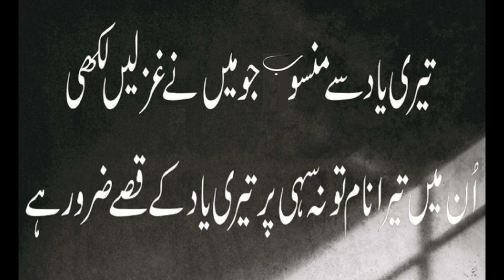Muhammad Nawab Khan Niazi Poetry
Nawab Khan Niazi Poetry